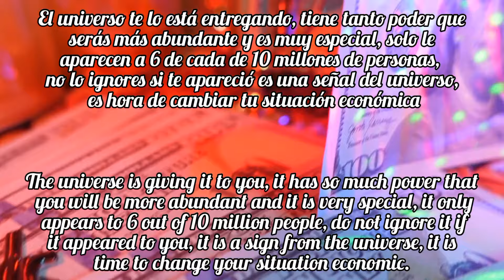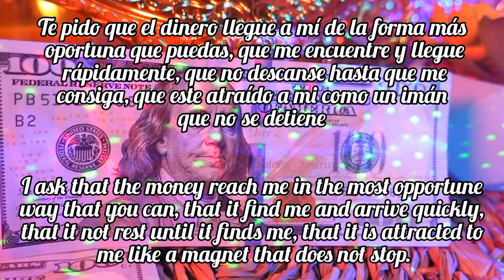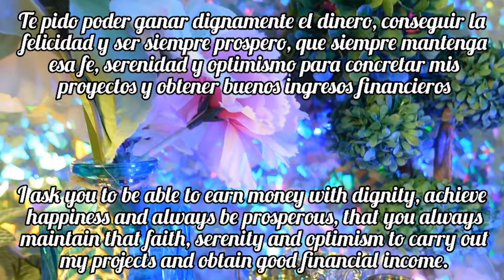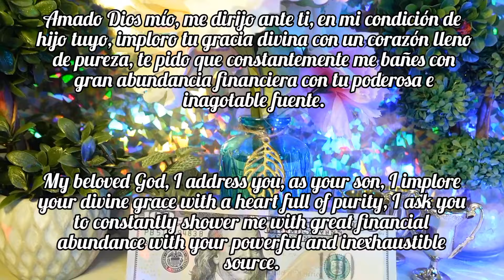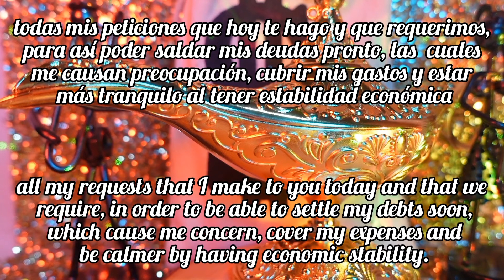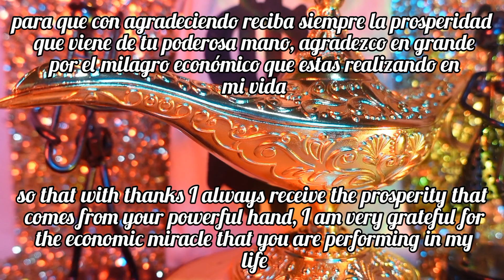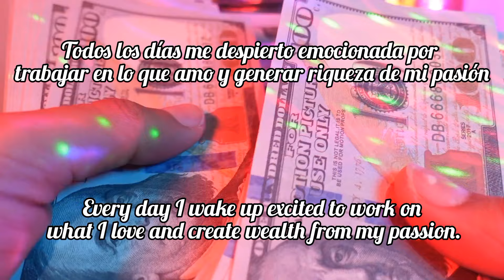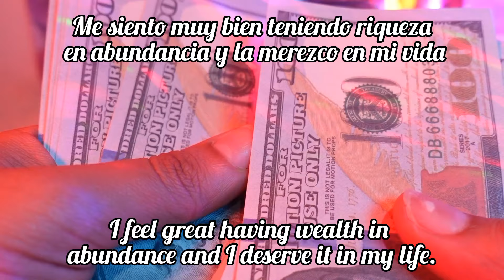ORACIÓN PARA EL DINERO URGENTE PUEDO PROBARLO: ESTA ORACIÓN ATRAE DINERO EN MENOS DE 24 horas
ORACIÓN PARA EL DINERO URGENTE  PUEDO PROBARLO: ESTA ORACIÓN ATRAE DINERO EN MENOS DE 24 horas gana loteria , juegos premios sorpresas  en dinero y abundancia